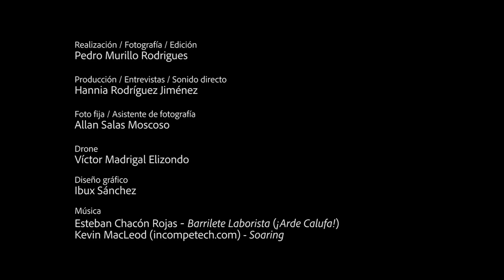03-Acción en Comunidad: Derechos laborales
"Derechos Laborales" es un proyecto TCU de la Vicerrectoría de Acción Social que brinda asesoría legal a los trabajadores y trabajadoras de las plantaciones de piña y banano de diferentes zonas del país. En el marco de este TCU y de la reforma a la Ley Procesal Laboral, se brinda acompañamiento en los procesos legales que interponen estos trabajadores para defender sus derechos laborales.